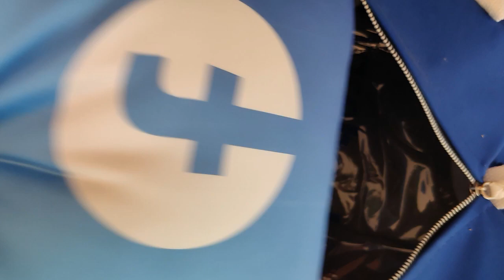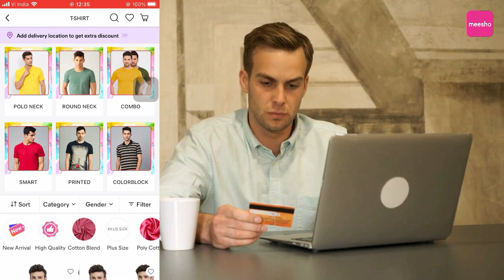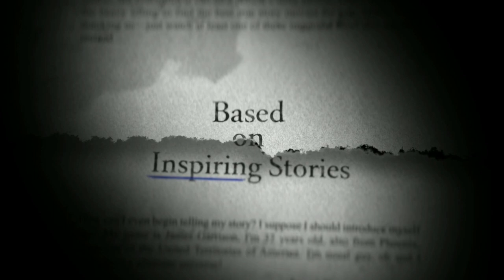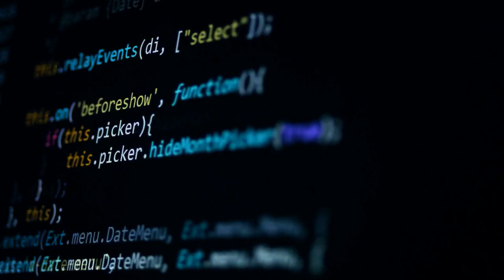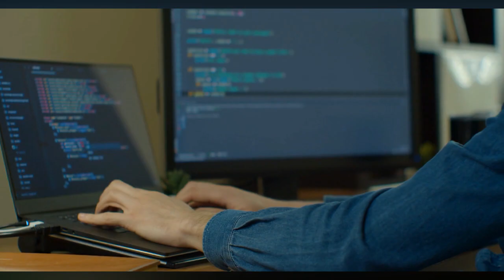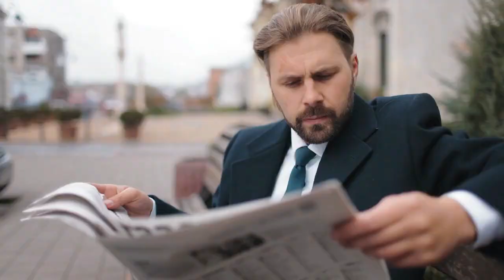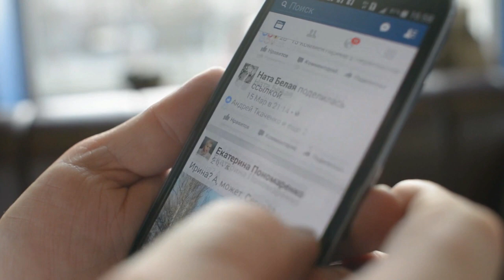How Mark Zuckerberg Became Rich ! Untold Story Explained In Malayalam | Facebook | Anurag Talks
for quality products at the best prices.
*T&C May apply
Mark Elliot Zuckerberg is an American media magnate, internet entrepreneur, billionaire, and philanthropist. He is known for co-founding the social media website Facebook and its parent company Meta Platforms of which he is the chairman, chief executive officer, and controlling shareholder.
My Gadgets
Lens (Adapter Needed)
Light ( I'm using 2 lights )
Mark Zuckerberg Malayalam | Story Malayalam | Life Story | Anurag Talks | Malayalam Story | Facebook History | Metaverse Malayalam | Meta Malayalam |